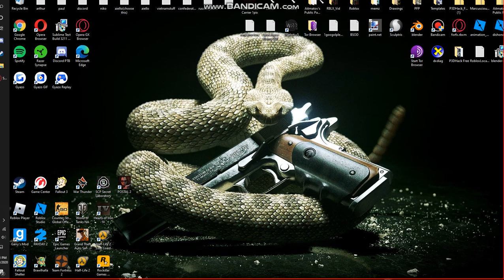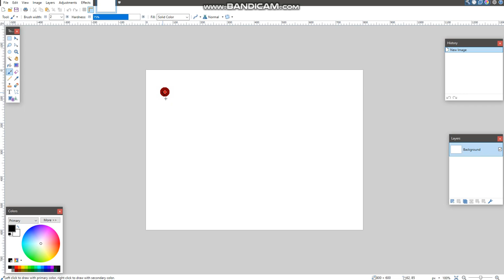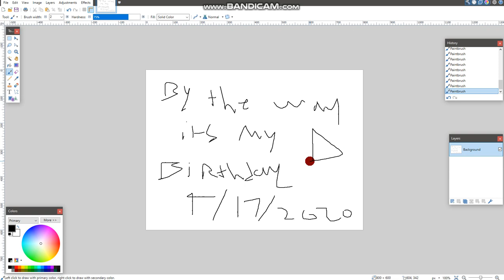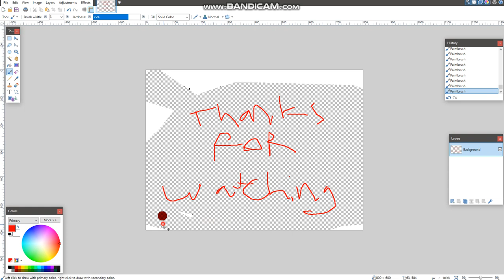playing survivalcraft because it mi birthday part dos